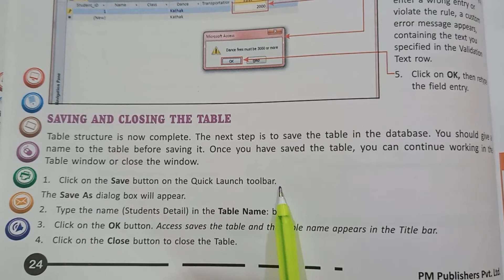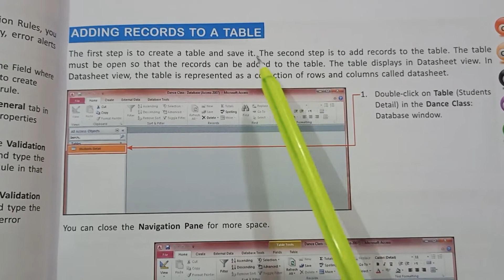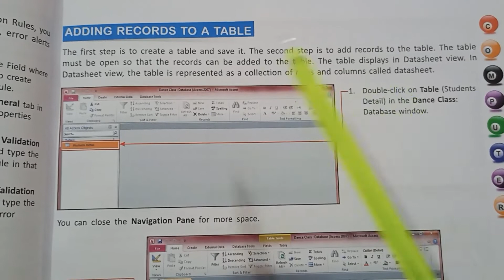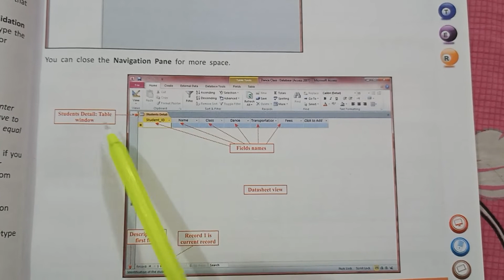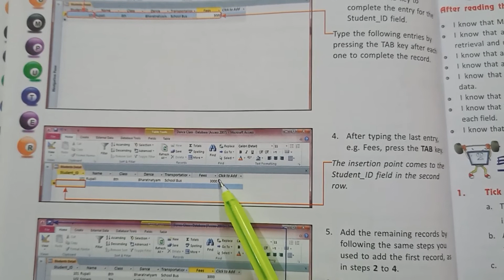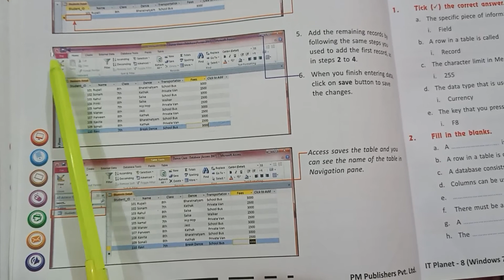Computer Class-8 Ch-2 Tables in Microsoft Access Last part-11(Saving & closing the tables)